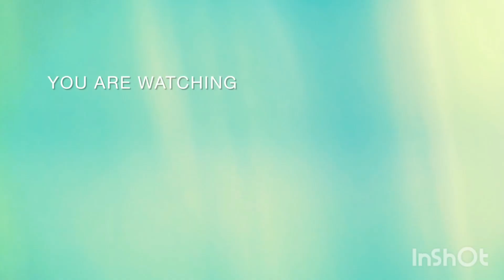মা কে নিয়ে পুরি ভ্রমন | Puri trip with mother | Joy Jagannath 🙏🙏 || subscribetomychannel| Thanks